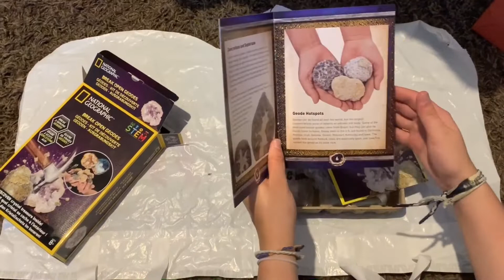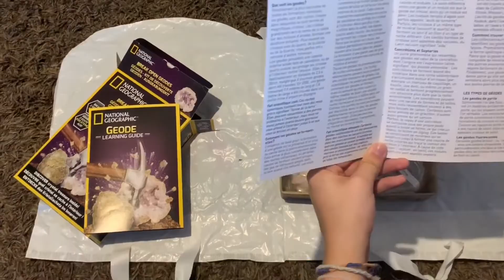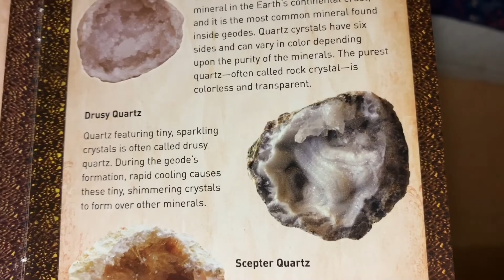J’ouvre des GÉODES (et c'est beau)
Hiiii !

Ce n'est pas une vidéo sur l'aquariophilie mais si tu as vu ma dernière vidéo tu comprends pourquoi :)
Dis-moi si tu as déjà ouvert des géodes ou si tu aimerais !

Bye !
Léa